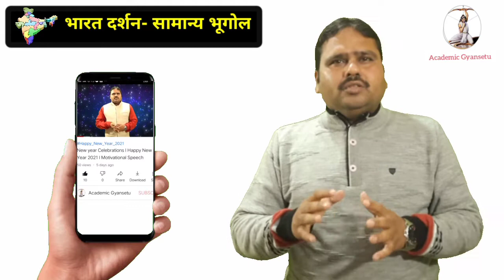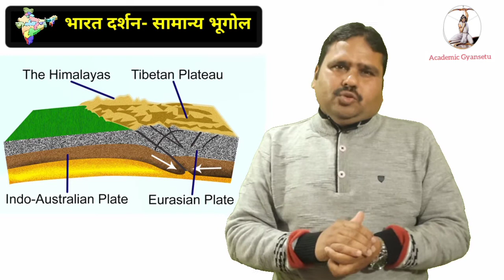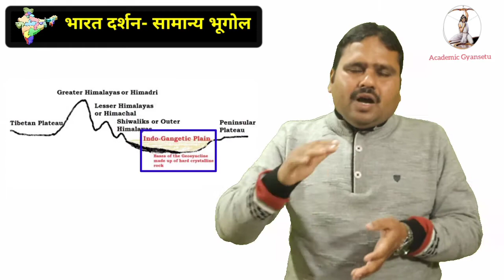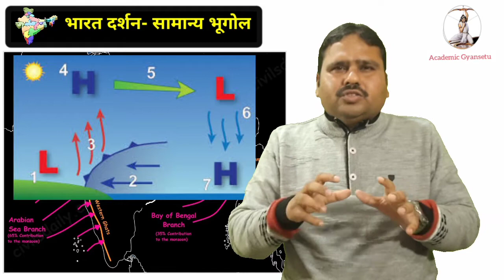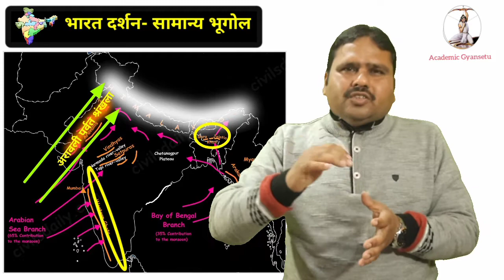भारत दर्शन श्रृंखला-1 l Know about own country l सरल भाषा में अपने देश को जानो l सामान्य भूगोल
भारत दर्शन नामक इस श्रृंखला में आप अपने भारत को सरल शब्दों में बेहतरीन ढंग से समझ पाएंगे। इस श्रृंखला के अंतर्गत आप यह जानेंगे कि किस प्रकार भारत भूमि का निर्माण हुआ? कौन सी जलवायु भारत में पाई जाती है? भारत का ऐतिहासिक विकास कैसा रहा? भारत की लोकतांत्रिक व्यवस्था कैसी है? हमारे  मूल अधिकार क्या हैं? सरकारें कैसे चलती है? भारत की सामाजिक संरचना कैसी है? विज्ञान और तकनीकी विकास के बारे में भी सामान्य समझ विकसित होगी।

Link of other knowledgeable videos--